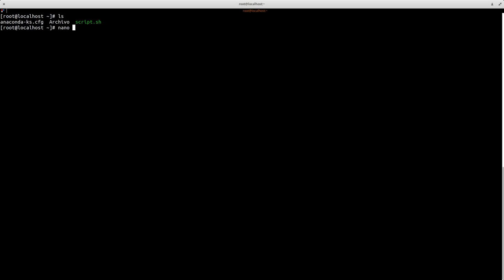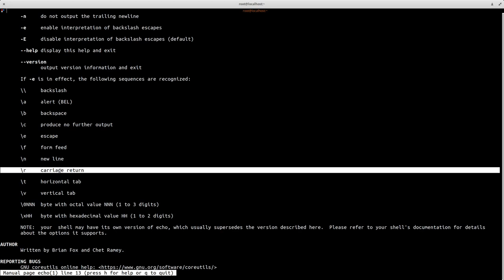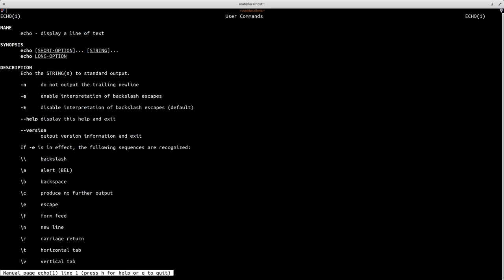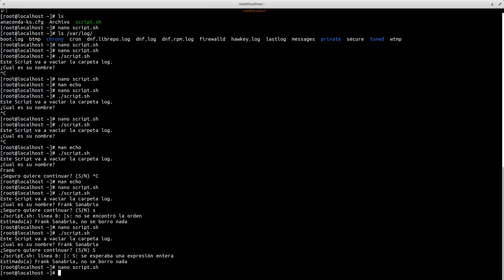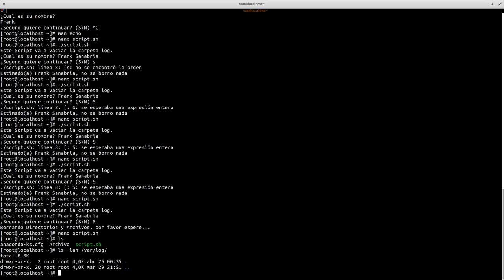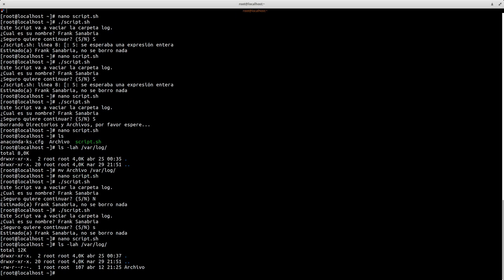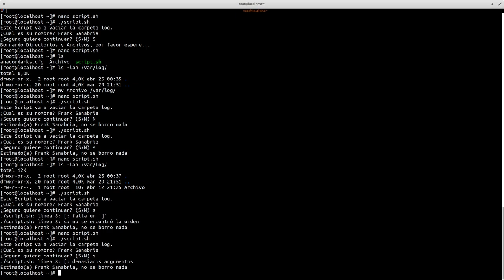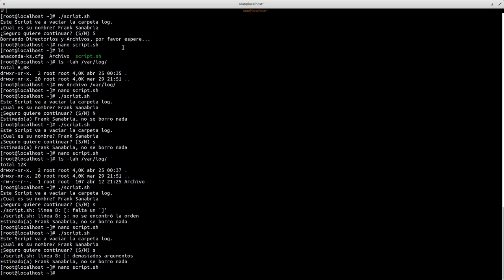LPIC Essentials Tema 3 - 3.3.1: Mi Primer Script Parte 2 Condicional if